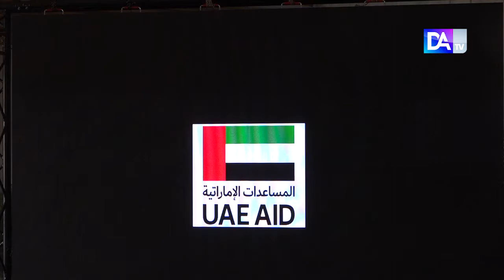SANTÉ/HOGIP:projet Fatima Bint Moubarak,le nouveau pole mères-enfants financé par la fondation ZAYED